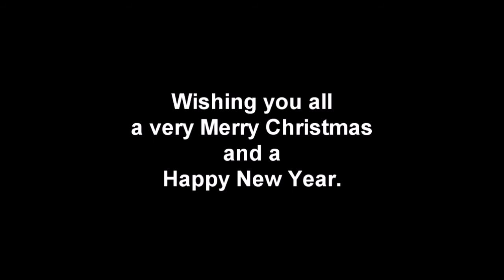Grandma's Last Christmas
Put another log on the fire, pour yourself a Sherry, and settle back for a spooky but very TRUE, Christmas Ghost Story. Merry Christmas!